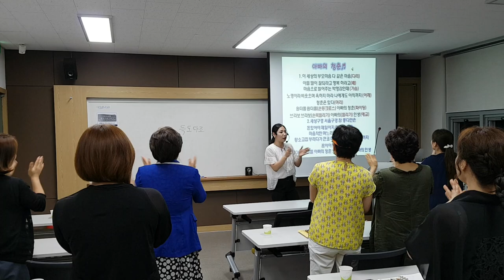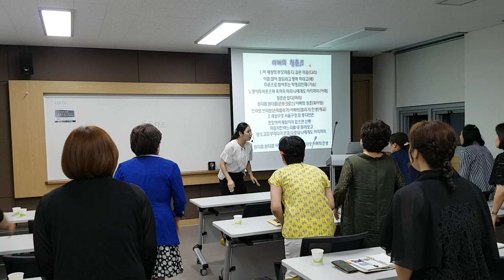충청대학교 "아빠의 청춘,율동"웃음치료,레크레이션,버드리,건강,다이어트,운동,힐링,행복,체조,치매,요양보호사,서요석,smile,recreation,music,dance,fun